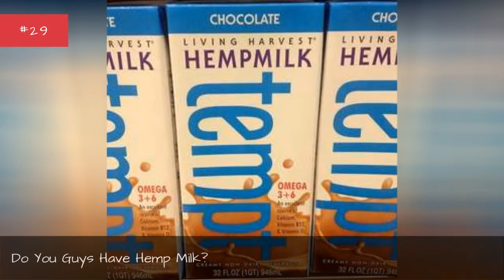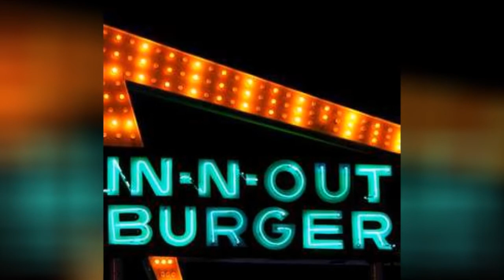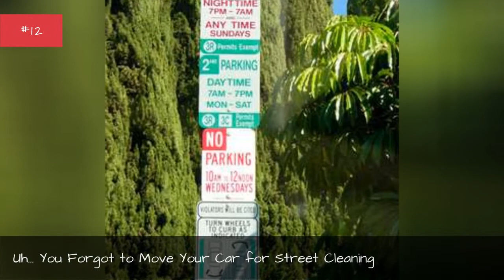The Worst Things For Angelenos To Hear ✅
Living in Los Angeles definitely has its pros and cons - sometimes more cons than pros. For instance, the parking situation in this city is a nightmare, and it can feel impossible to get a good slice of pizza. But there are a lot of upsides to living in Los Angeles, too! For one, you can get carne asada ANYTHING at any time of the day. And uh OK, the best thing we can come up with is the carne asada. Maybe were gluttons, but we dont care. After tallying up the parking, traffic, and bad pizza, the worst thing about Los Angeles isnt any of that stuff. It's actually the other people in LA and the horrible things that they say. Despite the threat of mudslides, devastating earthquakes, and apparently typhoons, the thing that terrifies us the most about Los Angeles is having to listen to other people speak. We know that makes us sound like complete monsters, but after hearing the five thousandth person openly talk about her improv troupe at a coffee shop, we think its completely OK to say that we think you should have to pay a dollar before you speak out loud in Los Angeles. Maybe the money can be used to pay off nasty parking enforcement officers who are about to give you a ticket! Think about that great plan while you check out this list of the worst things for Angelenos to hear. Vote up the worst thing you can say to a person in LA, and if theres something that you cant stand hearing that's not on the list, you know what to do!Photo: Metaweb/GNU Free Documentation License
0:00 - Intro
0:00:08 - Let's Have a Doggy Play Date!
0:00:15 - Do You Guys Have Hemp Milk?
0:00:22 - Does This Place Have Quinoa?
0:00:29 - Let's Take the Metro
0:00:36 - Can I Borrow Your Flower Crown for Coachella?
0:00:44 - Let's Make a Webseries!
0:00:51 - We're Going to Weho for Halloween!
0:00:59 - We Just Have to Stop by the Scientology Center for a Minute
0:01:08 - I'm Thinking About Going on a Juice Cleanse
0:01:16 - Is This Gluten Free?
0:01:23 - I'll Meet You at the Hollywood Farmers Market
0:01:31 - Was That a Coyote?
0:01:38 - Did You Hear the President Is Coming to Town?
0:01:46 - Let's Go to Dinner, the Wait Is Only an Hour and a Half
0:01:55 - I Am SO Craving In-N-Out
0:02:02 - Is That Rain?
0:02:09 - When I Lived in New York...
0:02:16 - I Live in the Valley
0:02:23 - Uh... You Forgot to Move Your Car for Street Cleaning
0:02:31 - We're Meeting for Dinner at 5:30
0:02:39 - There's No Street Parking
0:02:46 - Check Out My One Man Show!
0:02:53 - Sorry, I Have Yoga
0:03:00 - We're Going to Trader Joe's!
0:03:07 - Can You Pick Me Up from LAX?
0:03:15 - Check Out My New Headshots
0:03:22 - Take the 405!
0:03:29 - What I Really Want to Do Is Direct...
0:03:37 - Want to Come to My Improv Show?
0:03:45 - I'm Working on My Screenplay